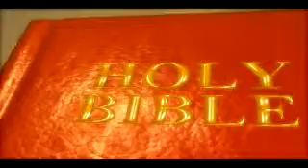Philip The Evangelist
Video Sermon - Philip The Evangelist, a message preached by Elder David Montgomery July 21st 1989 at Ebenezer Primitive Baptist Church in Hubbard Texas.